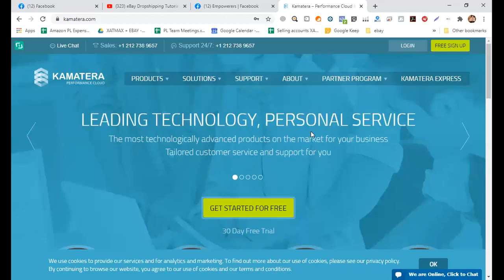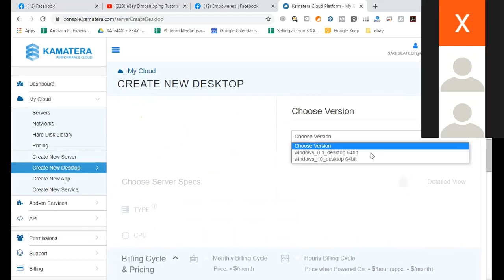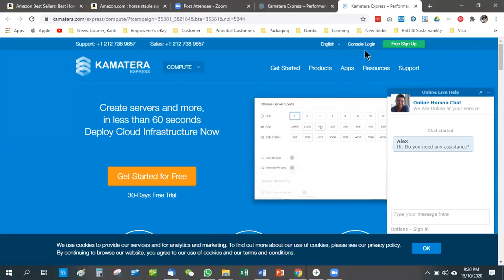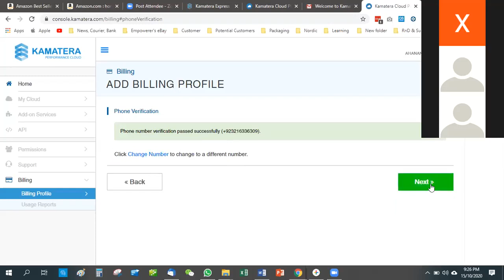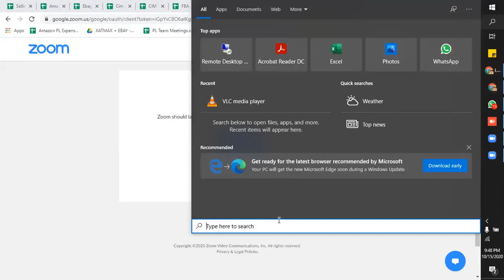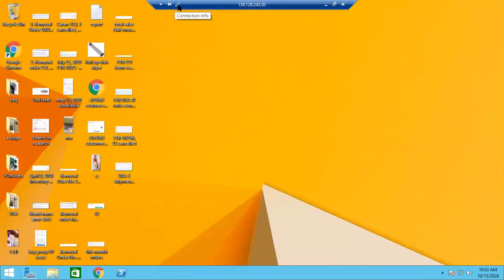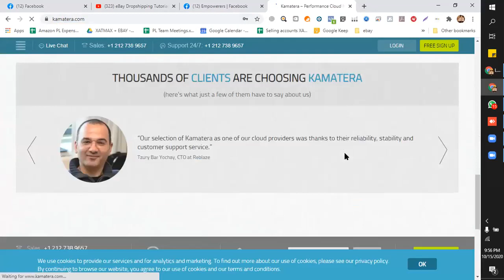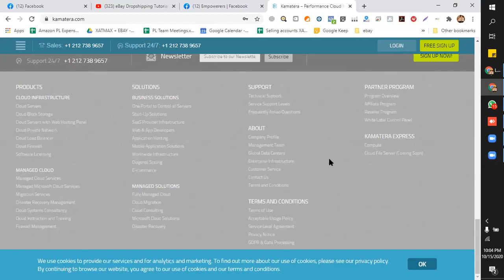Amazon Virtual Assistant Free course || Lecture 23 || T Official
We are uploading complete course of amazon fba and ebay business and ebay and amazon virtual assistant. It is a totally ecommerce based course.

Queries solved;

virtual assistant
virtual assistant training
virtual assistant jobs from home
virtual assistant tutorial
virtual assistant jobs
virtual assistant day in the life
virtual assistant business
virtual assistant course
virtual assistant services
virtual assistant interview
virtual assistant philippines
virtual assistant python
virtual assistant real estate
virtual assistant skills
ebay course 2021,
ebay course free,
kevin talbot ebay course,
dropshipping on ebay course,
v6 ebay course,
ebay full course,
ebay dropshipping course sinhala,
ebay dropshipping full course sinhala,
ebay course 2020,
ebay complete course,
ebay complete course in hindi,
ebay dropshipping course,
ebay digital course,
ebay dropshipping full course,
ebay courses,
ebay training course,
ebay virtual assistant course
amazon va course free,
amazon va course,
amazon va course philippines,
amazon va course in urdu,
enablers amazon va course,
amazon va training course,
amazon ca full course,
amazon fba va course,
amazon va complete course,
va course for amazon,
amazon va training course free,
amazon virtual assistant course,
amazon virtual assistant course in hindi,
amazon virtual assistant course free,
amazon virtual assistant course in urdu,
amazon virtual assistant course enablers,